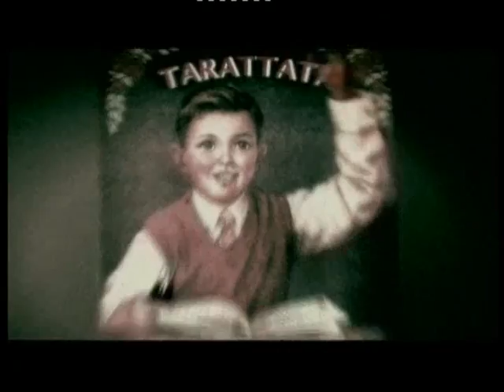Josh Wink - Higher State Of Conciousness (Official Video)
Josh Wink - Higher State Of Conciousness

Josh Wink Higher State Of Conciousness Dance Music Música House musica dj mix club disco sexy record track dub Ibiza festa nightlife exclusive 1080 clubbing fiesta party Miami summer anthem pop video cover blanco y negro music electro electrónica HD trance ☎ Todos los HITS de @blancoynegro en tu móvil llamando GRATIS al 2277 (Clientes Movistar, Vodafone y Orange España)